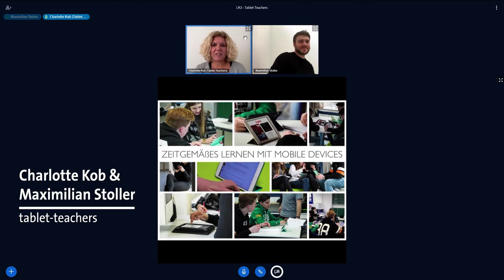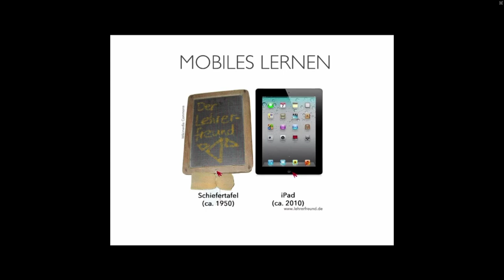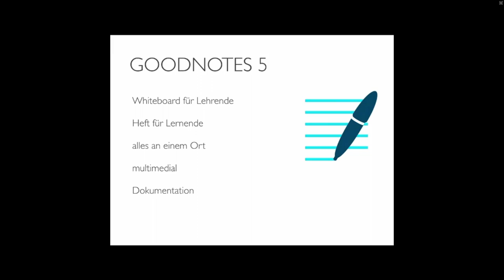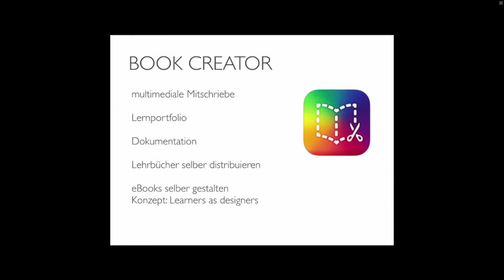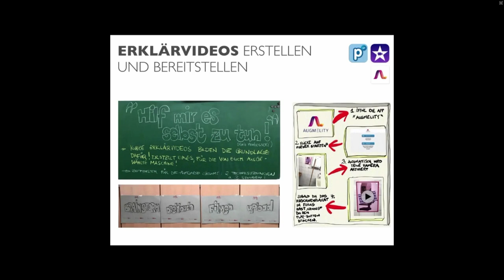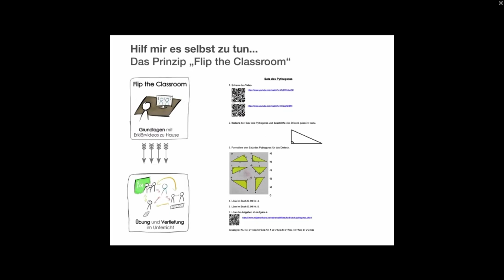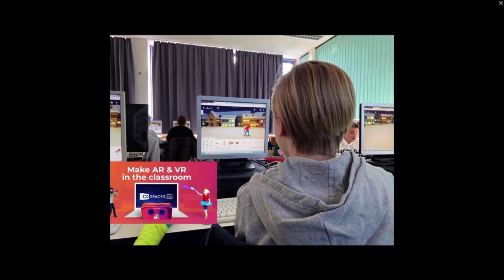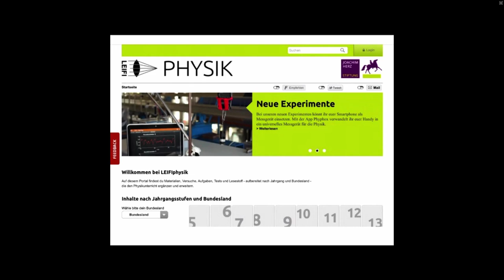Chemie.BW Lehrerkongress DIGITAL 2020 - Experimentalvortrag 03 tablet teacher delivery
Lernen mit Online Devices

Anregungen zum zeitgemäßen Unterricht mit mobilen Endgeräten gaben Charlotte Kob und Maximilian Stoller in ihrer Online-Präsentation. Die beiden „Tablet Teacher“ von der Realschule am Rennbuckel in Karlsruhe stellten aktuelle didaktische Modelle für das Lernen mit Tablets und anderen mobilen Endgeräten vor. Als eine der ersten Schule Deutschlands wurde die Realschule durch den Branchenverband bitkom zur SmartSchool gekürt. Seit 2014 wird ihr Medienprofil immer weiter ausgebaut und professionalisiert. Ab Klasse 8 verfügen alle Schülerinnen und Schüler über ihr eigenes iPad, welches sie täglich in die Schule mitbringen. Die „Tablet Teachers“ zeigten, welche Werkzeuge es bereits jetzt für den digitalen Unterricht gibt – und besonders, wie sie praktisch funktionieren.